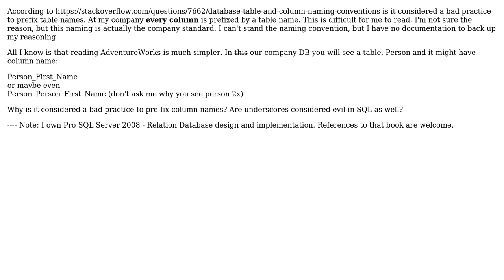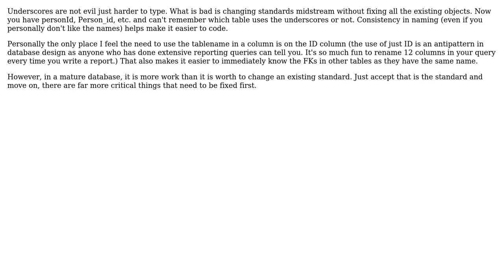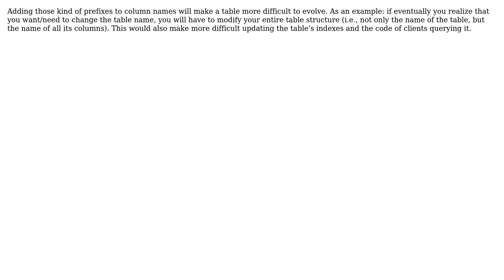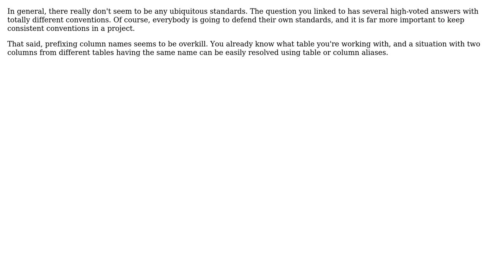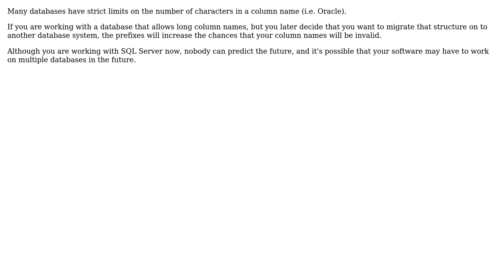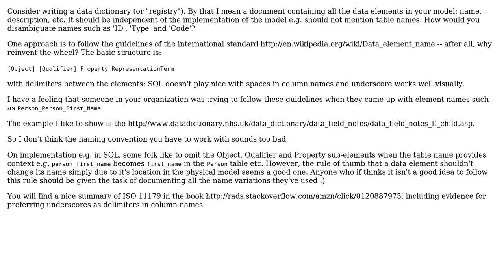Software Engineering: Why is prefixing column names considered bad practice? (11 Solutions!!)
Software Engineering: Why is prefixing column names considered bad practice?

With thanks & praise to God, and with thanks to the many people who have made this project possible! | Content (except music & images) licensed under CC BY-SA | Music | Images & others | With thanks to user Tom user Sergio user P.Brian.Mackey user onedaywhen user Nicolae Albu user Justin Dearing user HLGEM user gbn user Ed Griebel user Dan Simon user Britt Wescott user Bill Leeper user Ben Robinson and the Stack Exchange Network Trademarks are property of their respective owners. You are responsible for your own actions.